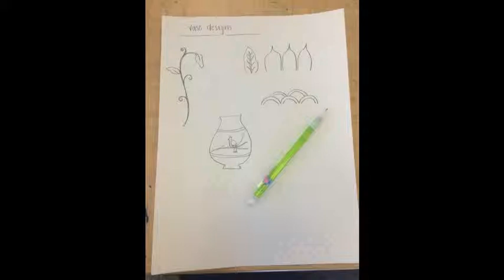Ming Dynasty Vases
Step-by-step instructions for 6th grade Ming Dynasty Vases